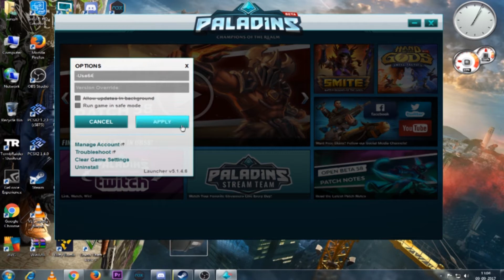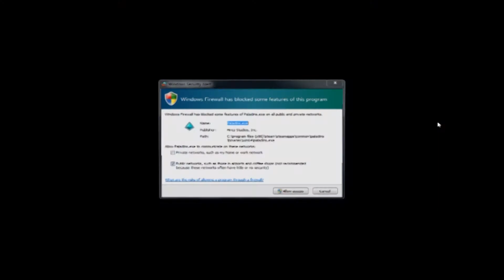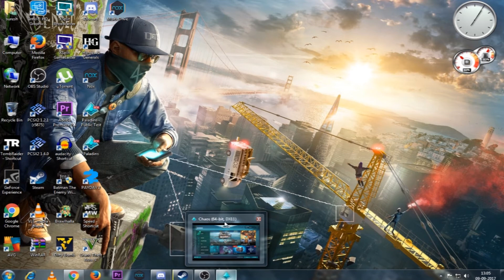How to enable DX11 and 64BIT? Paladins